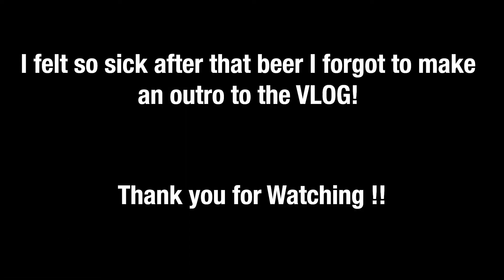I tried Snowboarding with a PRO🏂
My friend is a Professional Snowboarder, he taught me some cool tricks and how to snowboard off the beaten path in the French Alpes of Isola 2000.

Partners & Friends:
Le Spot (Restaurant/Bar) Best ambiance in all of Isola 2000!
Filmed by Arthur Milletown & Josh Stanley